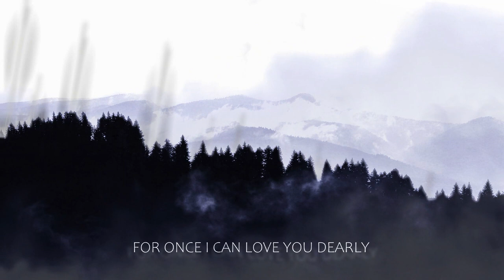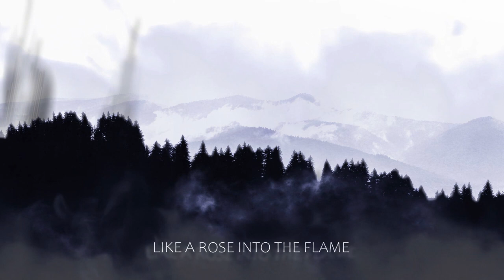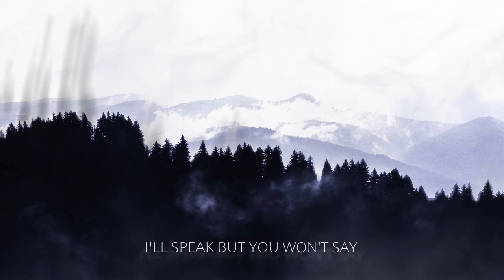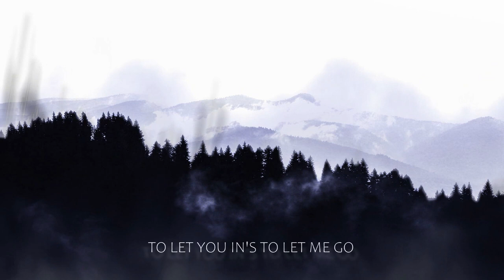Thornhill - The Haze | Lyric Video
I’m living in my own
For once I can see you clearly
I’m living for my clone
For once I can love you dearly

Like a rose into the fire
Let the haze burn your desire
Just fall behind
Like a rose into the flame
Liquid sunshine heals the pain
Just let me find the sunshine

Walk through the rain
A daze
Acidic blue and grey
As it burns my face
Your gaze
In its warm embrace

The haze

How do you stay
So calm when they bring harm?
The burning fray
I’ll speak but you won’t say

The moving lights
Crowd around my empty head
The songs of sight
Let this rage be yours instead

I took myself for something real
To let you drown
So I can feel
Just fall
I fall underneath
To let you in’s to let me go
I walk away
So you can grow

Through the haze